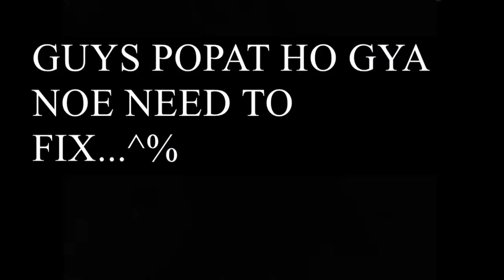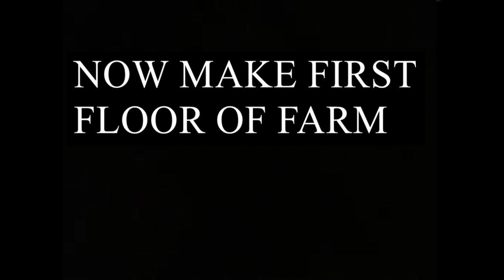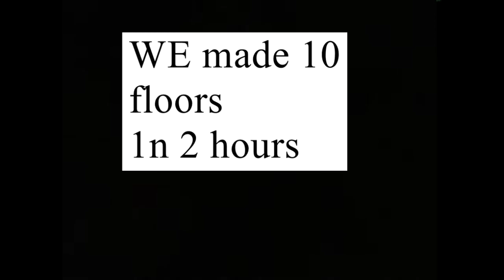Minecraft Creeper Farm - Easy 1500+ Gunpowder Per Hour 1.16/1.15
1013 - Building block
777 - Slab
701 - Trapdoor
13 - Redstone repeater
4 - Observer
5 - Dispenser
41 - Magma block
8 - Fence gate
4 - Redstone dust
3 - Redstone torch
4 - Hopper
4 - Door
4 - Chest
2 - Powered rail
10 - Rail
7 - Water bucket
1 - Fishing rod
1 - Minecart with hopper
293 - Scaffolding (only needed to make your building easier)
All the items needed to build this farm:
1013 - Building block
777 - Slab
701 - Trapdoor
13 - Redstone repeater
4 - Observer
5 - Dispenser
41 - Magma block
8 - Fence gate
4 - Redstone dust
3 - Redstone torch
4 - Hopper
4 - Door
4 - Chest
2 - Powered rail
10 - Rail
7 - Water bucket
1 - Fishing rod
1 - Minecart with hopper
293 - Scaffolding (only needed to make your building easier)